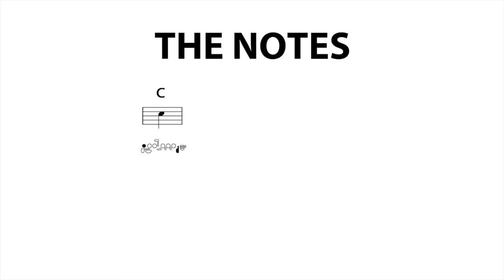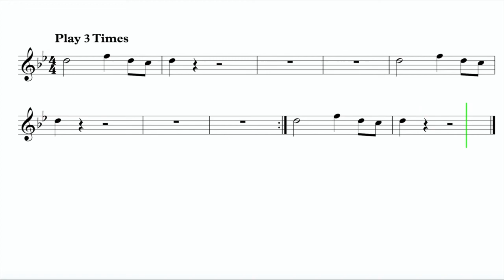Let's Play "The Greatest Show" - Flute (Easy)